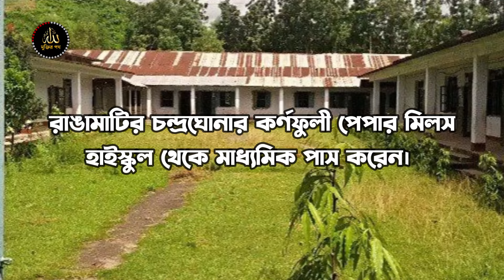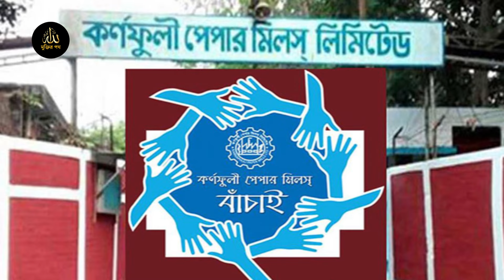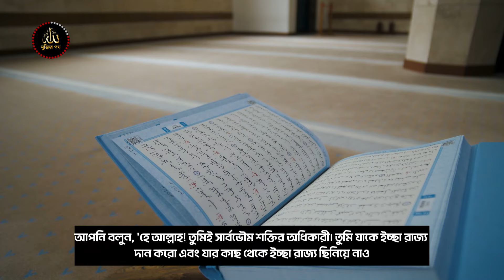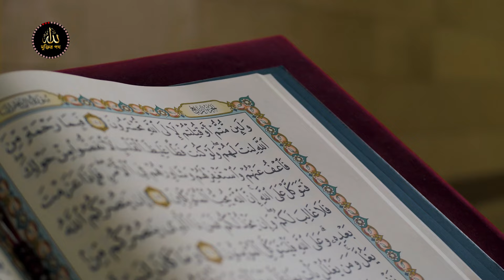ক্ষমতা চিরস্থায়ী নয়! কাদঁছেন হাসানুল হক ইনু | হাসছে জনতা | কিন্তু কেন | Hasanul Haq Inu